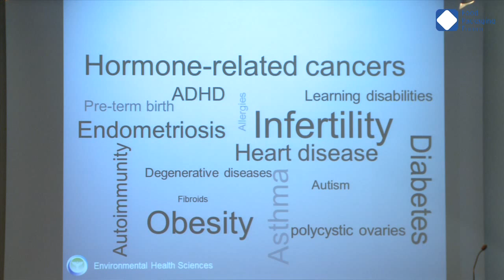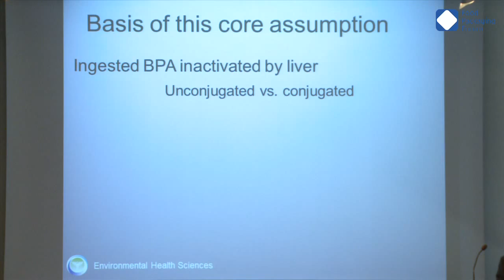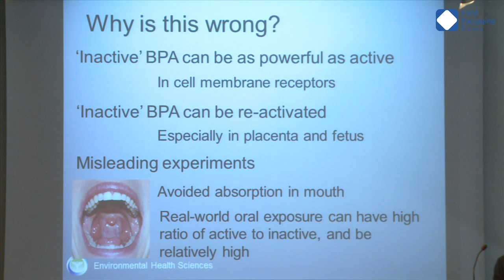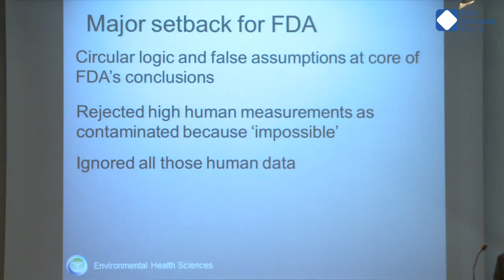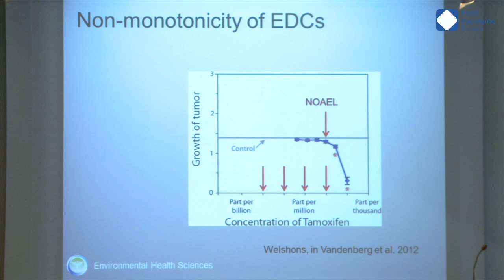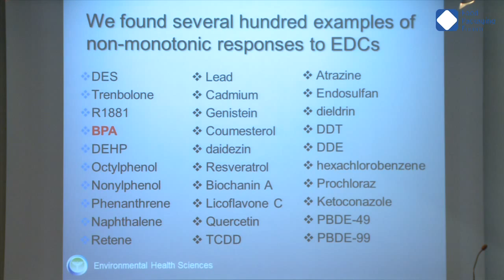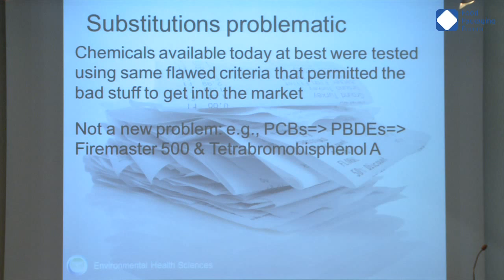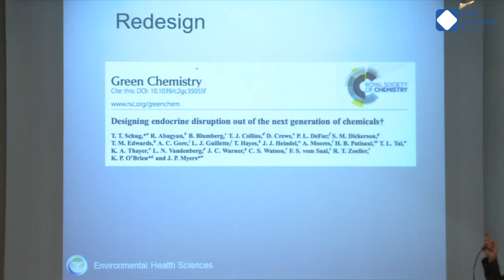06 Dr. Pete Myers, Environmental Health Sciences, United States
Bisphenol A: Mistakes and Opportunities